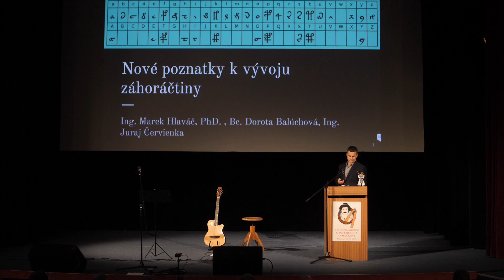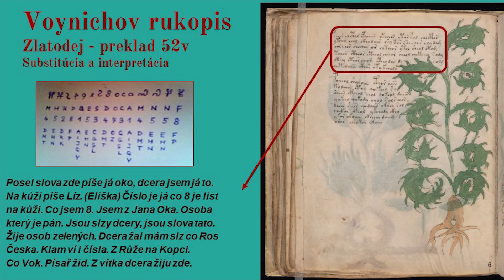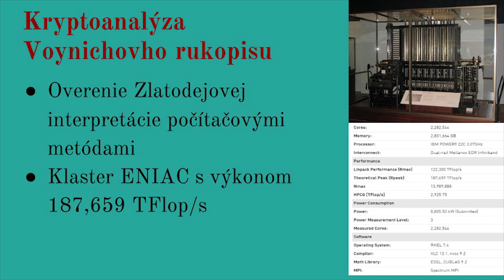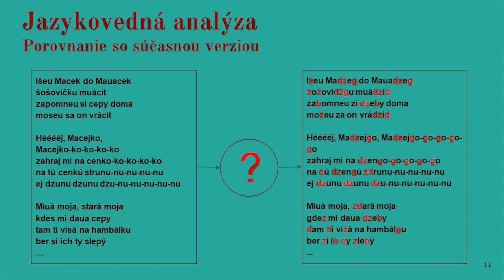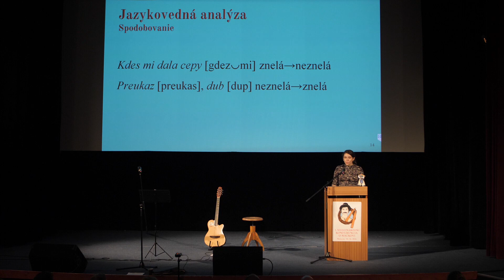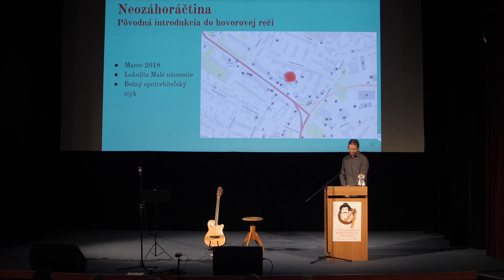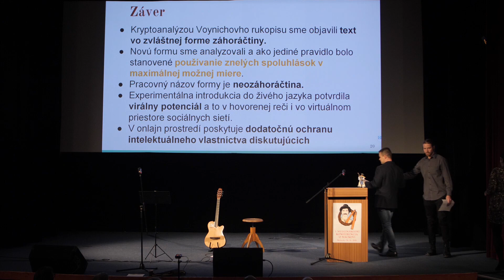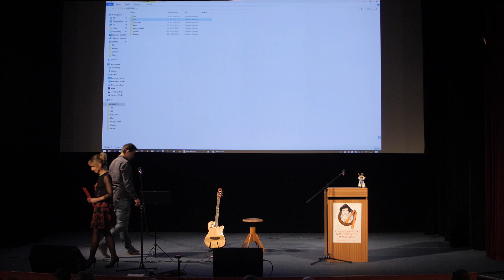04 Marek Hlaváč, Dorota Balúchová, Juraj Červienka - 3. medzinárodňí konferencia o Mackovi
1. Nové poznatky k vývoju záhoráčtiny 0:00
2. Išeu Macek do Mauacek (Alena Čermáková) 15:20

Z konferencie o Mackovi v Malackách. 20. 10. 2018